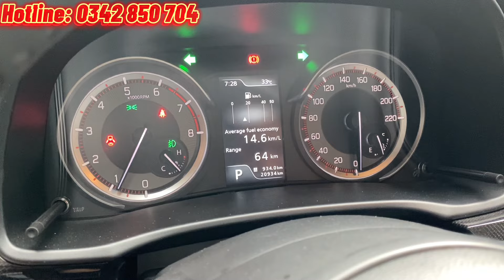Xe 7 chỗ giá rẻ 🔥 Suzuki XL7 số tự động đời 2021 nhập Indonesia, lướt nhẹ 20.000 km. Bao test hãng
Xe 7 chỗ cực hot nhanh tay chốt đơn khách ơi 🔥🔥🔥
Suzuki XL7 số tự động đời 2021 màu trắng cực đẹp, nhập khẩu Indonesia, mới đi 20.000 km.